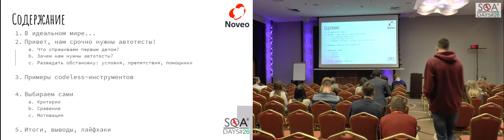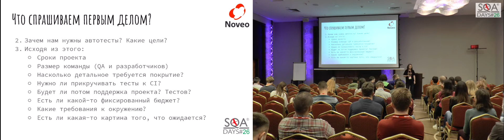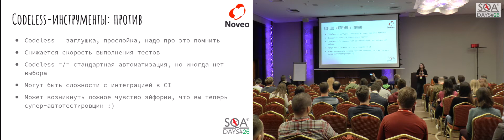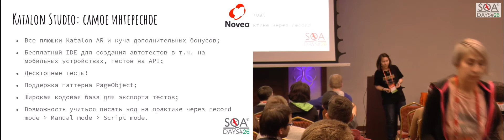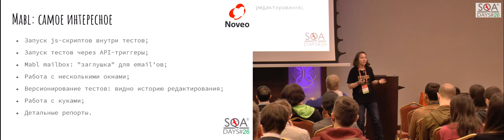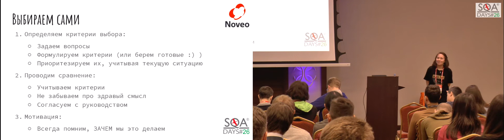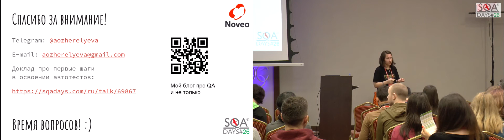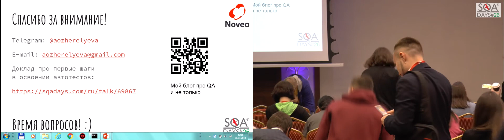Codeless-инструменты для автоматизации тестирования: в поисках лучшего решения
Доклад Анастасии Заречневой на конференции SQA Days-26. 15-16 ноября 2019. Минск